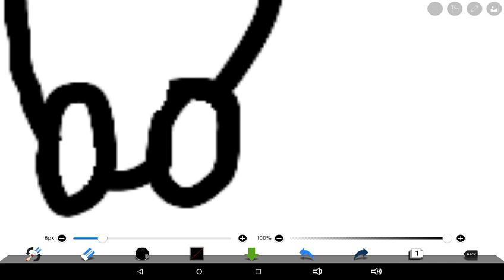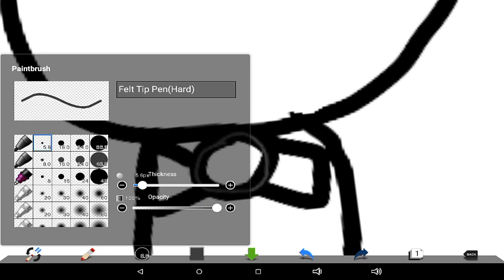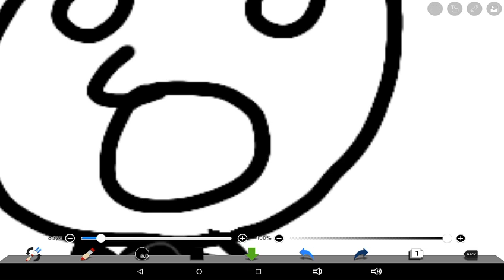(Rhythm Heaven Speed paint) Three wise Choir Boys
See no evil, Hear no evil, Tap to speak no evil.